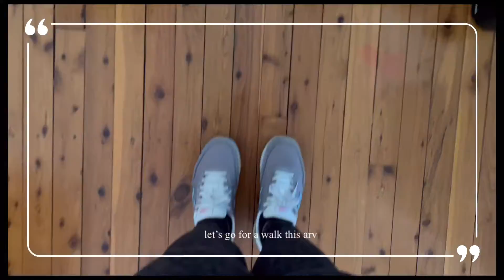story reel: life lately l 🇵🇭🇦🇺 l 🎞_naiadiaries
Hello!

a short chronicle of my days off.